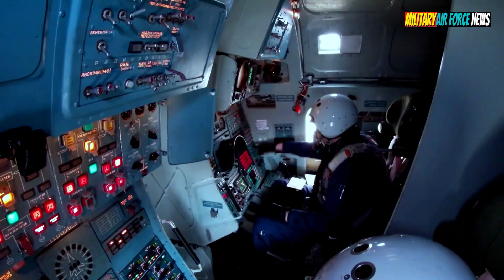Massive Fire‼️ Russian Military Forces • Su-35,Su-34,SU-57,Tu-160,Su-34,Mig-31 • Destroy Targets